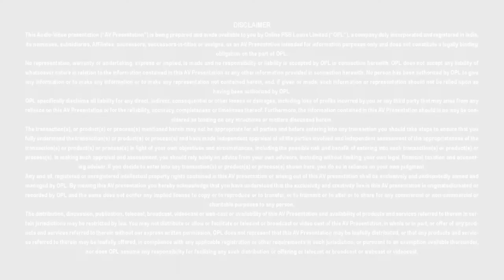Mudra Loan - State Bank of India - PSB Loans in 59 Minutes - Customer Testimonials #200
MUDRA LOAN

Customer has taken mudra loan from SBI.
They are running shop namely - diya ladies.
SBI bank helped them a lot during loan processing.
He is grateful to SBI for mudra loan

OR

OR